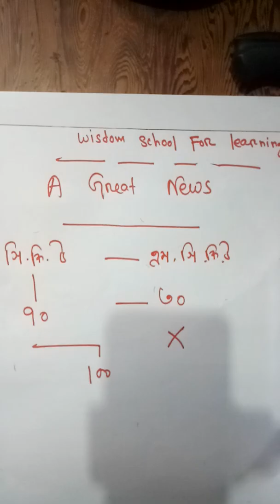A great news